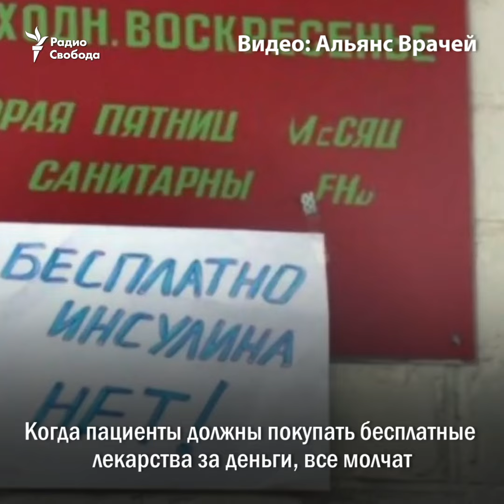"Так работать больше не можем". Медики увольняются "всем составом"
Чего требуют врачи, угрожая уволиться или увольняясь. Далеко не только выплаты компенсации за переработку. Посмотрите это обращение из Перми. Врачи требуют дать им возможность оказывать качественную помощь больным и обеспечить больницы необходимыми лекарствами.